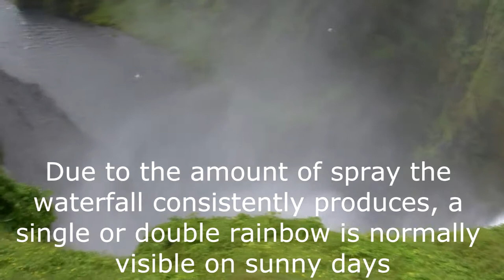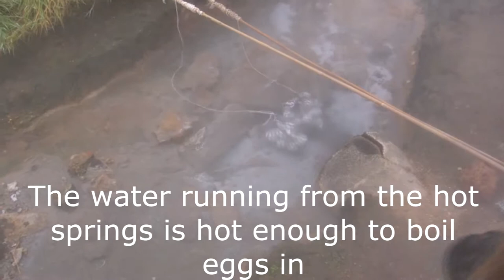Iceland 2014 Bishop Stopford School Trip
Bishop Stopford School Kettering's trip to Iceland in 2014.